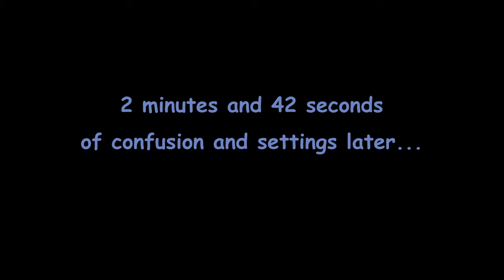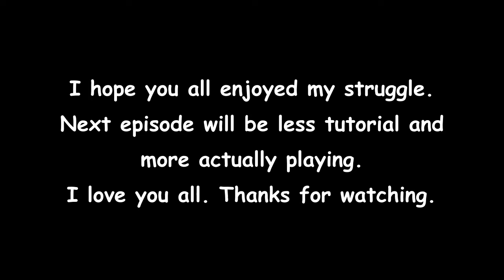How Are You Starving?! Help Will Come Tomorrow E1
This game is about a group of passengers who just escaped a train derailment trying to survive in the harsh Siberian cold. In this episode I finish the 2nd night which is mostly tutorial.